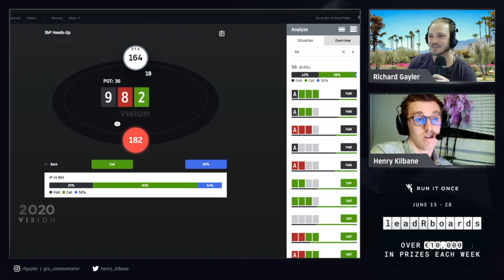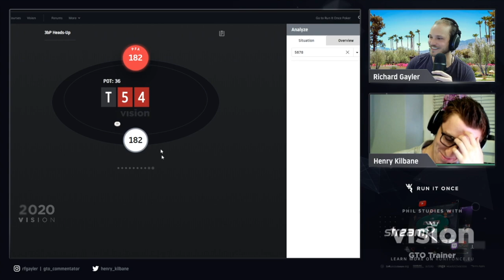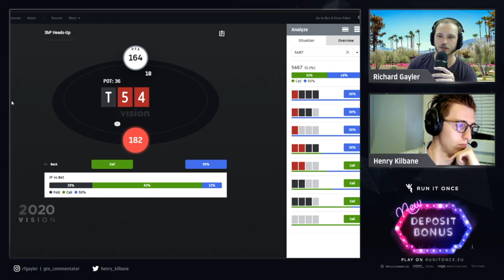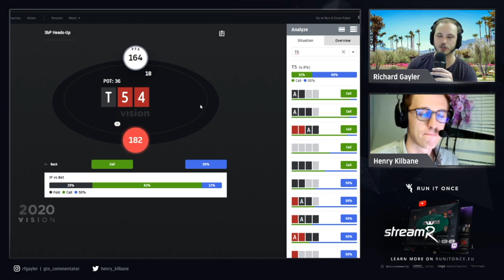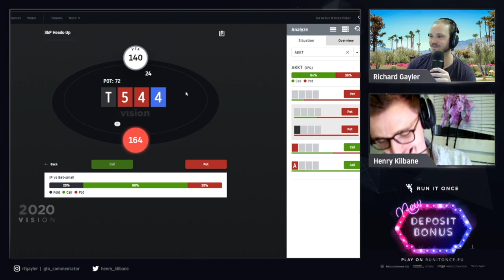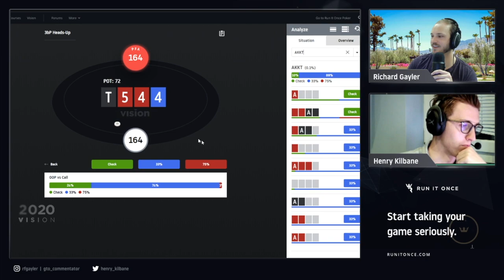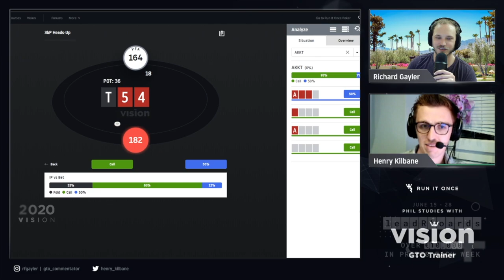Galfond Challenge Hand Analysis with Vision GTO Trainer: AKKx In A 3-Bet Pot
Galfond Challenge commentators Henry Kilbane & Richard Gayler use Run It Once Training's Vision GTO Trainer to review a 3-bet pot from Phil's stupendous battle against worthy villain, VeniVidi1993!